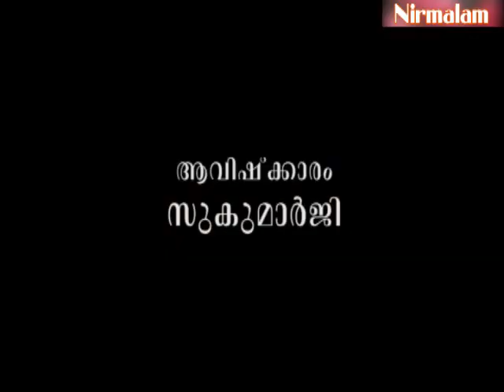Gruha Vaidyam -63 / Guru Nirmalanandagiri Maharaj